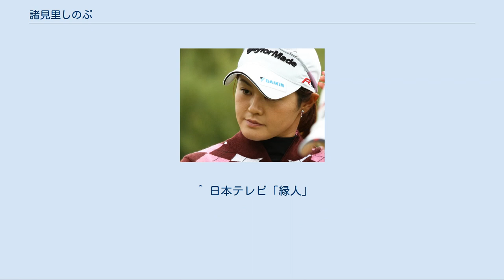諸見里しのぶ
諸見里しのぶ（もろみざと しのぶ、1986年7月16日 - ）は、沖縄県名護市出身の女子プロゴルファー。
 東京都在住。
それ以前は兵庫県神戸市に在住。
ダイキン工業所属。
師匠は江連忠。
 9歳でゴルフを始め、ジュニア時代の多数の大会で優勝を飾っている。
同じ沖縄出身の上原彩子に勧められておかやま山陽高等学校に進学。
 おかやま山陽高在学中からプロトーナメントに参加し、上位に食い込む活躍を見せる。
2005年5月のブリヂストン・レディスではもう少しで宮里藍以来のアマチュアツアー優勝かという活躍を見せる。
このときはプレーオフのかかった18番ホールで、5メートルのバーディーパットを外し3位タイに終わっているが、この活躍から同年に行われた世界女子マッチプレー選手権で、唯一のアマチュアゴルファーとして出場を認められた（7月1日の2回戦で韓国の張晶に1ダウンで惜敗）。
6月に日本女子アマチュアゴルフ選手権競技で優勝。
7月末の女子プロゴルファーテストに合格。
プロデビュー戦となった日本女子オープンでは、3オーバー（+3,291ストローク）で5位入賞を果たす。
その後「マスターズ・ゴルフクラブ・レディース」で4位、「樋口久子IDC大塚家具レディス」で2位に入り、僅か出場3試合で賞金ランキング49位に入り翌年のシード権を獲得する。
 2006年はプロ転向実質半年にしてアメリカの全米女子プロゴルフ協会（LPGA）ツアーへの参戦を表明。
LPGAのレギュラー・ツアーのシード権を争うクオリファイイング・スクール（QTスクール）でも最終予選会を9位で通過し、日本ツアーと掛け持ちでプレーすることを表明。
同じ沖縄出身の宮里藍も同年よりLPGAへの参戦を表明し、ともにアメリカ各地を転戦するシーズンを送った。
帰国後、キヤノンと3年1億円のスポンサー契約を結ぶ。
 2006年10月に行われたSANKYOレディースオープンでは師匠の江連忠が見守る中、2位の全美貞に1打差で日本国内ツアー初優勝を飾る。
この優勝は出身校がある岡山県の地元紙、山陽新聞スポーツ面の他に1面でも初優勝の記事が取り扱われた。
なおこの大会では優勝後の記念撮影で、スポンサーを務めるSANKYOのCMに出演していた志村けんとアイーンのポーズを見せるファンサービスも行っている。
 日本国内ツアーを再び主戦場とした2007年は1月に南アフリカで行われた第3回女子ワールドカップに、日本代表として上田桃子と共に出場。
9月には日本女子オープンゴルフ選手権競技を制し、初のJLPGAツアーのメジャータイトル優勝を飾った。
なお同年10月23日に3番目の兄をくも膜下出血で亡くしている。
 2008年も前年同様女子ワールドカップに出場し、佐伯三貴とのコンビで3位入賞を果たす。
日本国内のツアーではアクサレディスゴルフトーナメントで優勝。
またダイキン工業と3年間の所属契約を締結する。
 2009年は諸見里にとって飛躍の年となった。
5月の ワールドレディスチャンピオンシップ サロンパスカップで、自身のJLPGAメジャータイトル2勝目を飾る。
JLPGAメジャータイトル2勝目最年少記録は宮里藍の持つ21歳83日に次ぐ22歳298日で歴代2位。
 8月にはCATレディースゴルフトーナメント優勝で、生涯獲得賞金3億円を突破。
23歳38日、104試合目での獲得賞金3億円突破は宮里藍（57試合）、横峯さくら（98試合）に次ぐ歴代3位。
9月には ゴルフ5レディスプロゴルフトーナメント優勝で、自身初・現行ツアー制度施行後9人目の年間獲得賞金1億円を突破。
また、 日本女子プロゴルフ選手権大会コニカミノルタ杯では自身初の2週連続優勝で、同年の日本国内メジャー大会2連勝を果たし、日本女子オープンゴルフ選手権競技・ ワールドレディスチャンピオンシップ サロンパスカップと合わせて史上8人目・最年少（23歳59日）でのJLPGAメジャー3冠を達成する。
 なお賞金女王争いは最終戦のLPGAツアーチャンピオンシップまでもつれ込んだ結果、同大会では横峯さくらが優勝し年間でも6勝を挙げ賞金女王の座を獲得。
2位タイにとどまった諸見里は975万円差で賞金女王を逃すも、獲得賞金1億6526万2708円はリーディング2位の選手としては史上最高額であり、通常なら大差で賞金女...